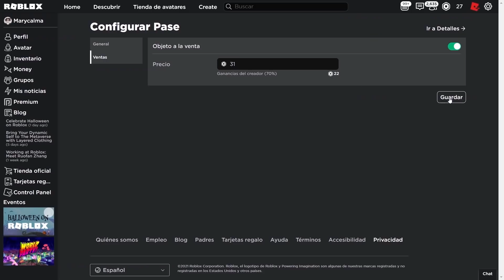NUEVA CASA + CIUDAD EN MINIATURA! - ACTUALIZACIÓN LIVETOPIA ROBLOX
Nueva casa + ciudad en miniatura en livetopia!

Utiliza el código "marythebest" para obtener 10 robux!

⚡️Miembro del canal:
Recuerda que si quieres hacerte miembro del canal tendrás un montón de ventajas. Si quieres más información aquí tienes el link: